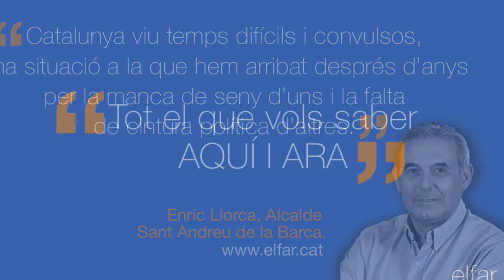19-10-2017: la Columna d'Opinió de la setmana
📍La columna d'OPINIÓ de Josep Maria Romero:
El Secretari general CCOO del BaixLlobregat, Alt Penedès, Anoia i Garraf, posa èmfasi en la necessitat de construir un espai de diàleg que aglutini àmplies majories socials i treballar cap a una solució pactada a la situació que viu a dia d'avui Catalunya.

📍La columna d'OPINIÓ d'Enric Llorca:
L'alcalde de Sant Andreu de la Barca reclama salvaguardar al màxim la convivència i la tolerància arreu de Catalunya, independentment de la ideologia.

Som SOCIALS!! Et convidem a seguir tota l'actualitat del Baix Llobregat i l'Hospitalet a través de: